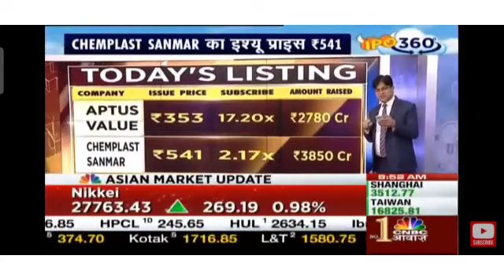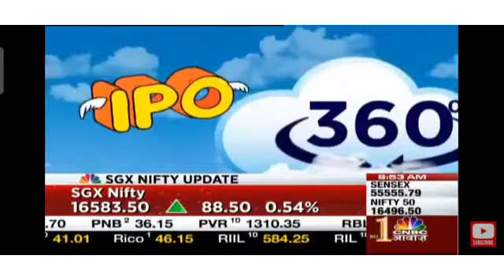CHEMPLAST SANMAR IPO LISTING STRATEGY CNBC AWAAZ